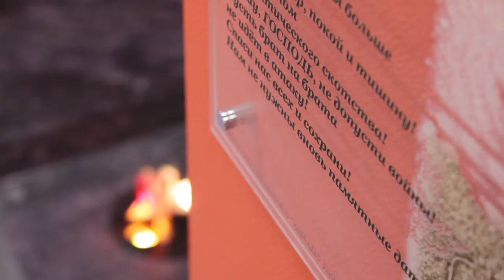Финал городского конкурса на лучшую районную вахту памяти 2017